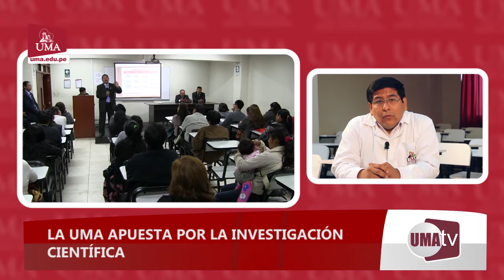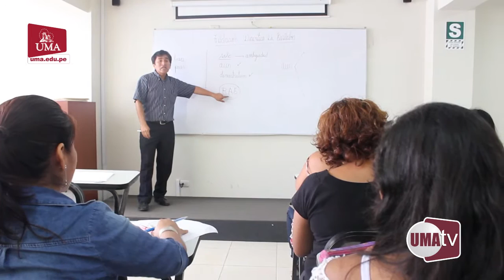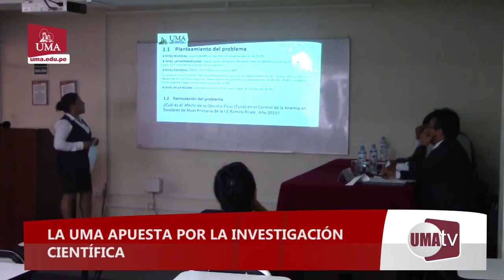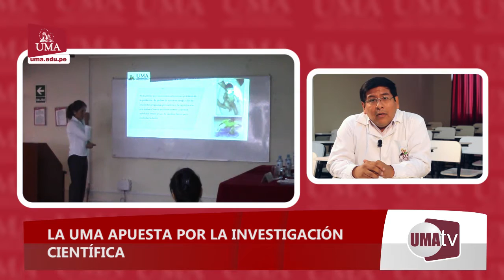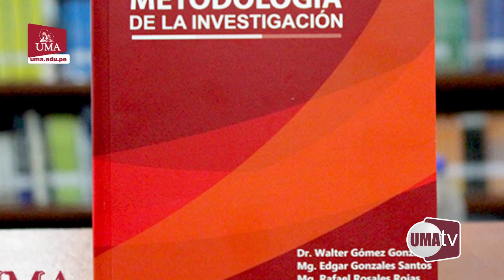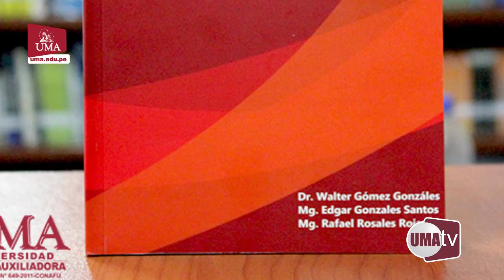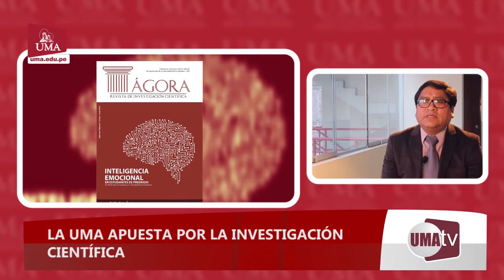LA UMA APUESTA POR LA INVESTIGACIÓN CIENTÍFICA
Con la visión puesta en el objetivo, seguiremos fomentando e impulsando el desarrollo de proyectos de investigación.